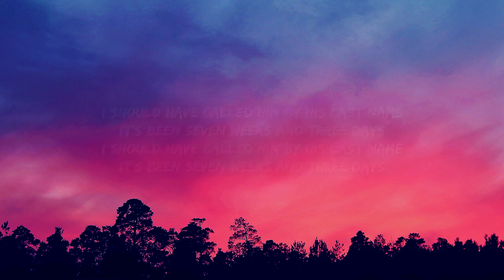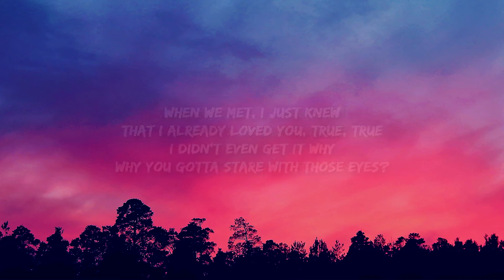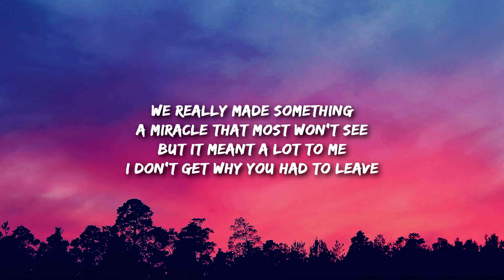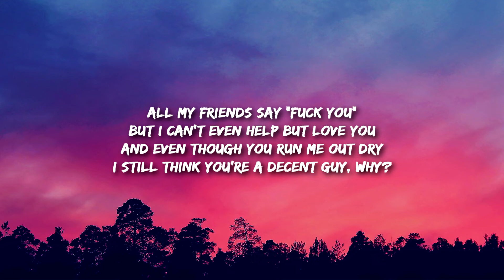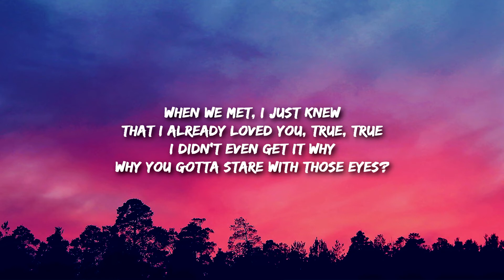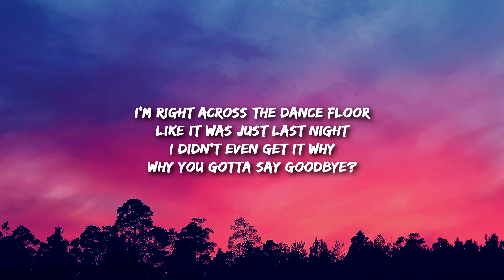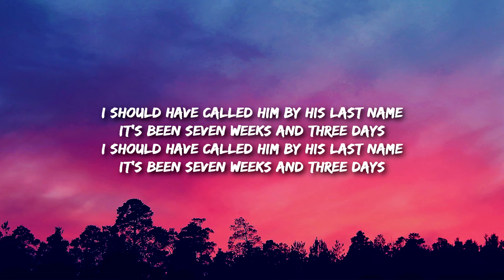[1 HOUR 🕐 ] yungatita - 7 Weeks & 3 Days (Lyrics)